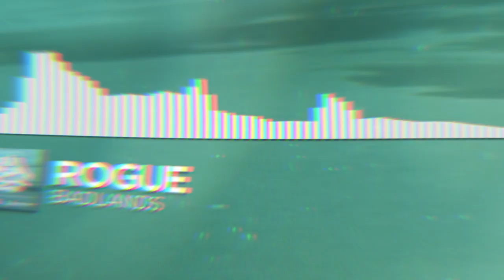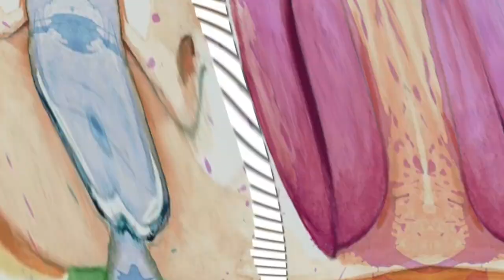Instinct 2018 Megaranking [Pt. 3]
I have no fear how this will end